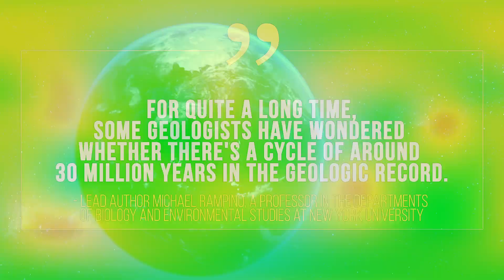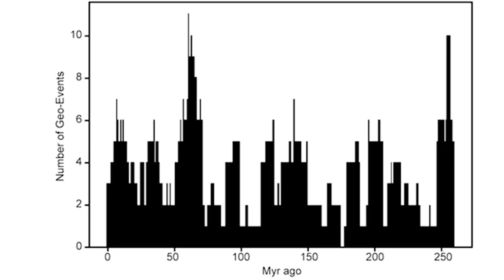Earth Has A Pulse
Most major geological events in Earth's recent history have clustered in 27.5-million-year intervals — a pattern that scientists are now calling the "pulse of the Earth." Learn more about Earth's changes affecting its future

For the science geek in everyone, LiveScience.com breaks down the stories behind the most interesting news and photos on the Internet, while also digging up fascinating discoveries that hit on a broad range of fields, from dinosaurs and archaeology to wacky physics and astronomy to health and human history. If you want to learn something interesting every day, LiveScience is the place for you.